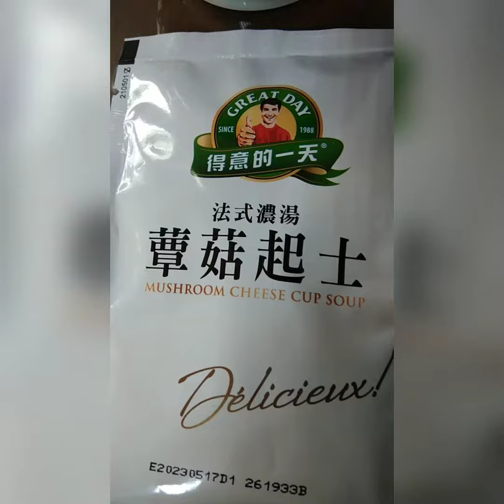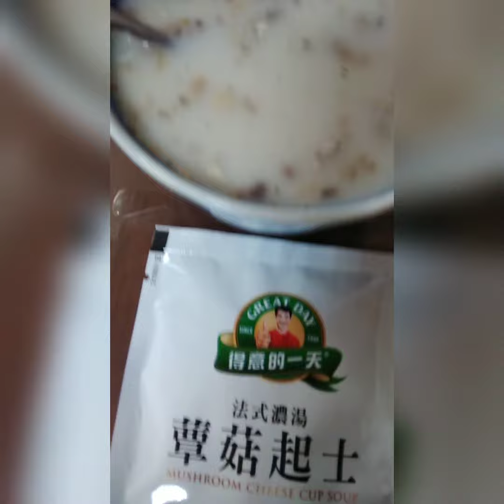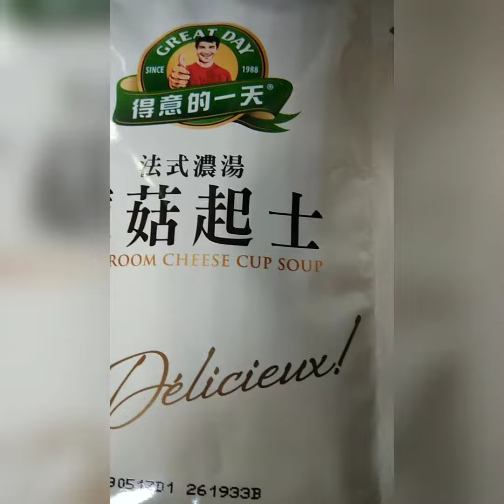delicious chicken barbecue(packfood)